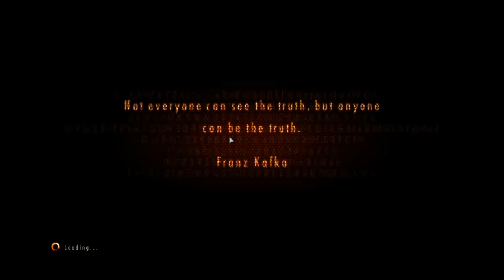Dan Plays Resident Evil Revelations 2 [Part 22] - Scurvy Skaffoldin'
Dan's back, and here he plays Resident Evil Revelations 2, be prepared for thrills, spills, and the living dead as we plunge headfirst onto a deserted island.